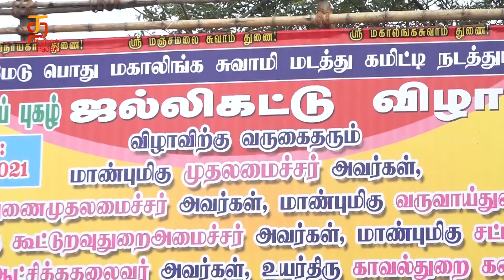பட்டய கிளப்பும் பாலமேடு காளைகள்! | வாடிவாசல் ஜல்லிக்கட்டு | Jallikattu 2021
பட்டய கிளப்பும் பாலமேடு காளைகள்! Here's part 1 of this year's Jallikattu that was held at Vaadivasal.

Jallikattu is an event in which a bull such as the Pulikulam or Kangayam breeds, is released into a crowd of people, and multiple human participants attempt to grab the large hump on the bull's back with both arms and hang on to it while the bull attempts to escape. Participants hold the hump for as long as possible, attempting to bring the bull to a stop.